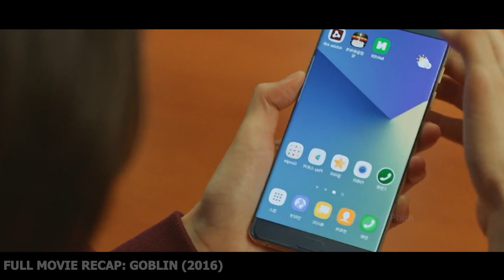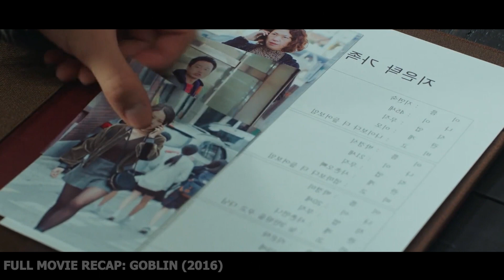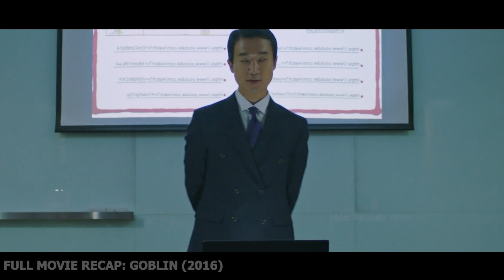The Man Was Stabbed Through The Heart With A Sword But Became Immorta | Full Movie Recap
The movie revolves around a fairy who is searching for a bride to end her immortal life and a death god who has lost his memory. Suddenly, they start living together, unaware that it is fate or destiny.